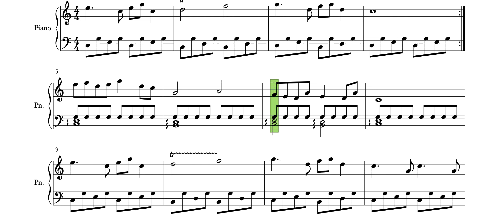Music Box Piano Student - Original Composition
"Circus" by Karla is a catchy and original tune she wrote. Our composers get to name and own the rights to their music. Take music lessons at Music Box (in-person or online) and learn to tell your own story!